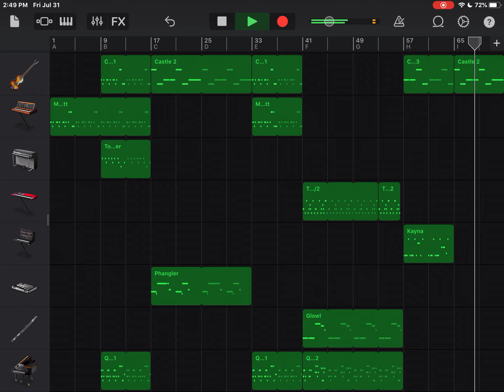Fire Oasis GarageBand Cover V2 (read description)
Updates:

-Added dipsters
-Added Wynq
-Told Sneyser to calm down with the sneezing
-Boskus isn’t my embarrassing voice anymore